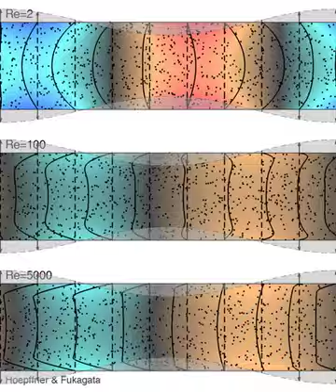Turbulent Drag Reduction by Streamwise Traveling Waves of Wall-Normal Forcing: Supplemental Video 2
A supplemental video from the 2024 review by Koji Fukagata, Kaoru Iwamoto, and Yosuke Hasegawa, "Turbulent Drag Reduction by Streamwise Traveling Waves of Wall-Normal Forcing," from the Annual Review of Fluid Mechanics
Shown: Blowing and suction at wave amplitude φ= 0.2 and wavelength 2π for three Reynolds numbers. The traveling wave of blowing and suction entrains particles in rotating trajectories. The backward part of this rotation takes place away from the wall, whereas the forward part of the rotation takes place close to the wall where viscosity opposes the motion. This results in pumping in the direction opposite to the wave.